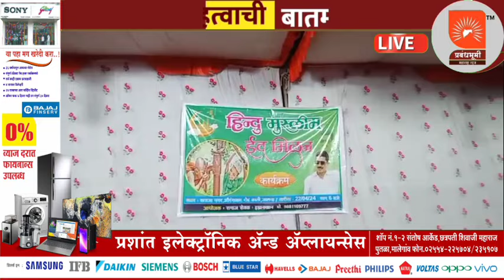जालना - हिंदू मुस्लिम भाई -भाई, ईद मिलन कार्यक्रम मोठ्या उत्साहात संपन्न;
जालना - हिंदू मुस्लिम भाई -भाई, ईद मिलन कार्यक्रम मोठ्या उत्साहात संपन्न; आयोजक :- इमरान खान उर्फ डॉन, समाजसेवक, जालना